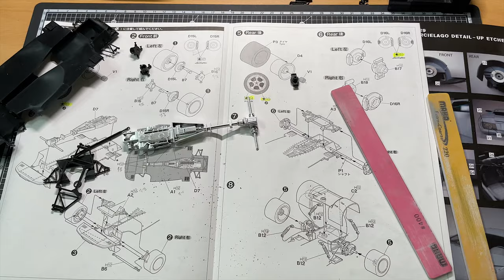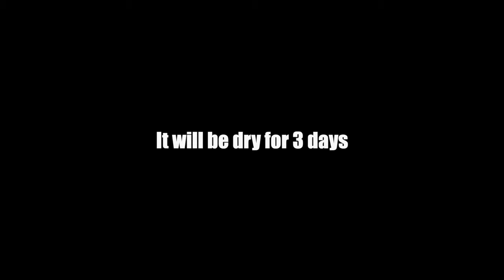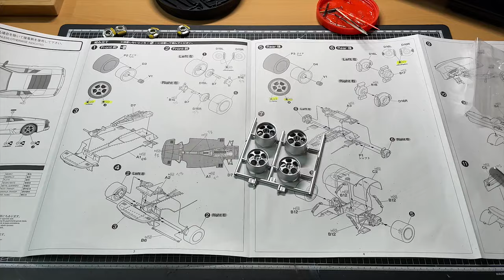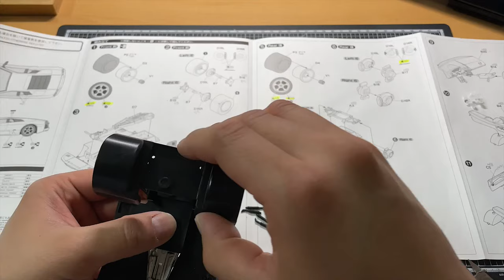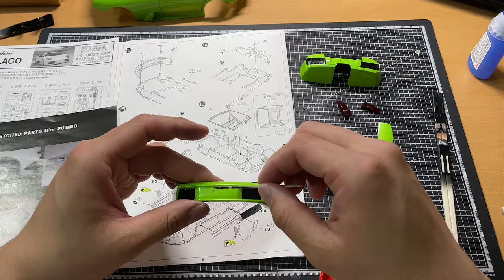[Full build] Make It Lamborghini Murcielago 1/24 Scale step by step (Fujimi)